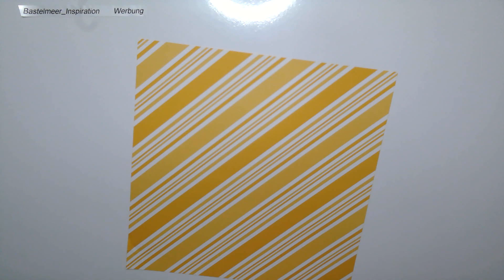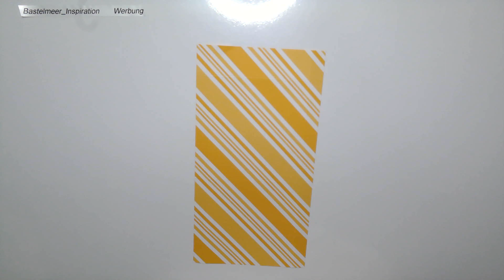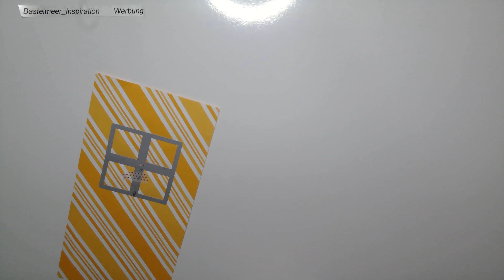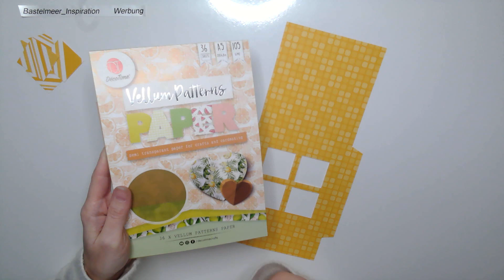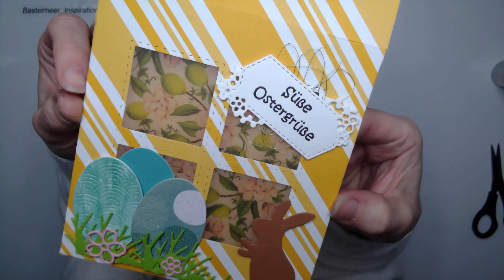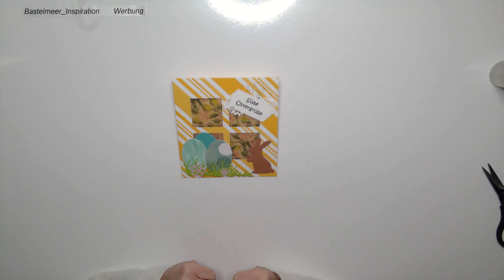🐇 Osterverpackung schnelle Verpackung Fensterverpackung Actionstanze Goodie zu Ostern 🐇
heute werden wir ein schnelles Ostergoodie basteln, welches sich super als Mitbringsel zu Ostern eignet.

Ihr braucht DSP in der Maße:
29 x 15 cm
an der langen seit falzen bei 3,5 / 16,5 cm
an der kurzen Seite falzen bei 1,5 cm an beiden Seiten

Wie ihr die Tüte zusammen setzt, das zeige ich Euch im Video